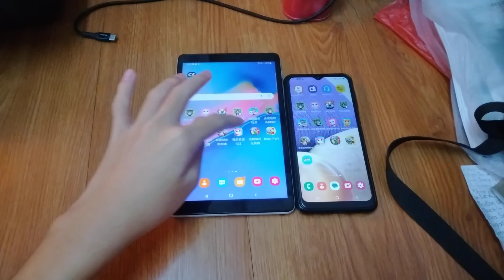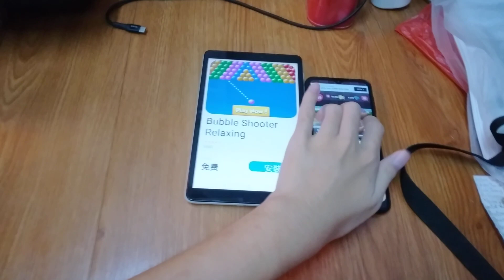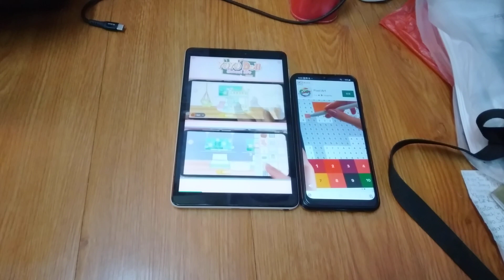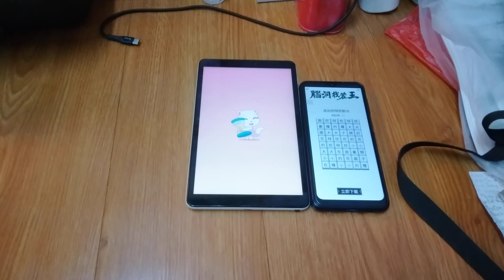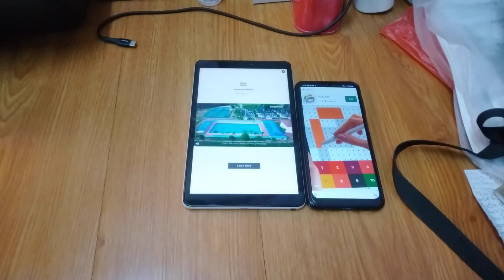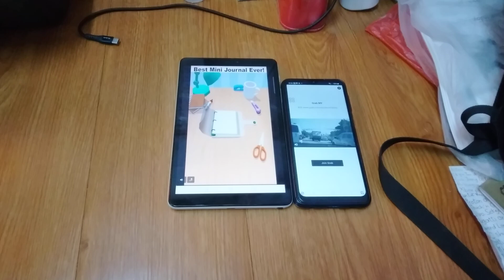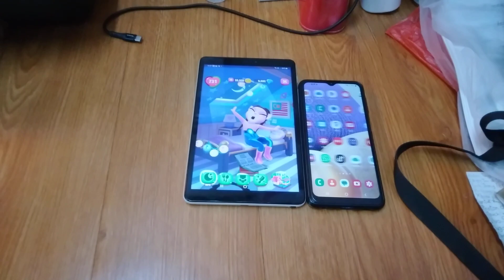My Talking Angela 2 Echo 14928